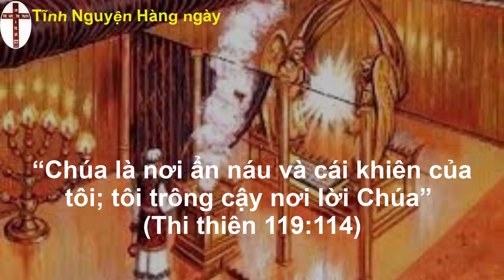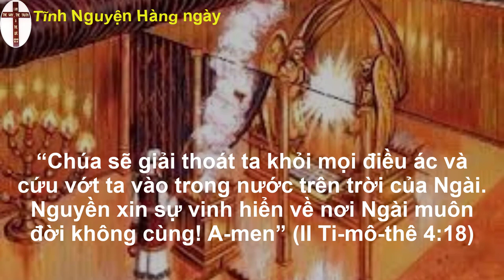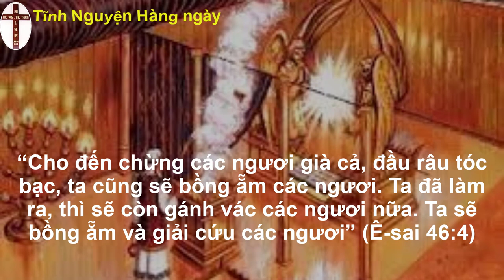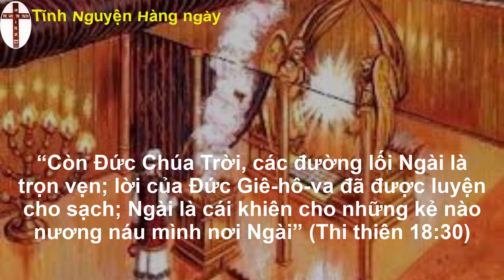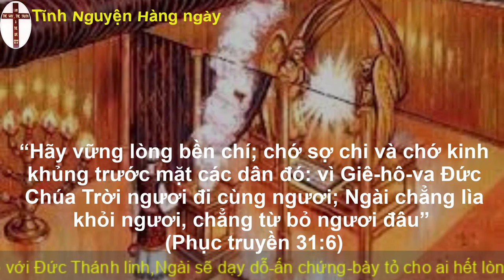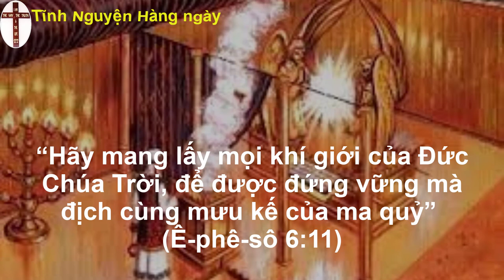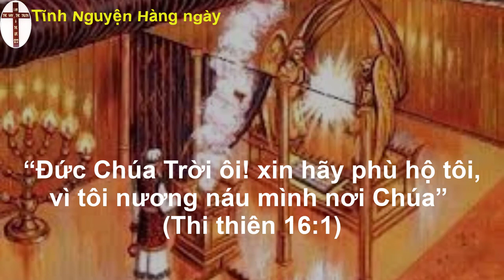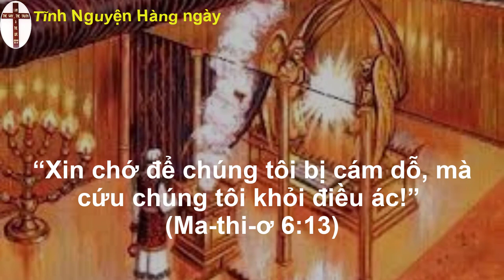Oneway radio | Tĩnh nguyện hằng ngày 28/10/2022